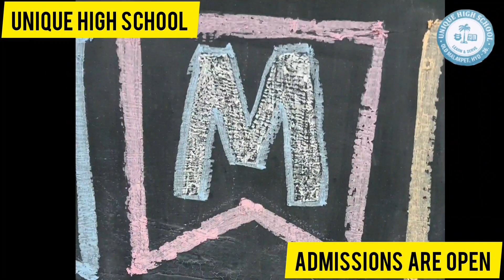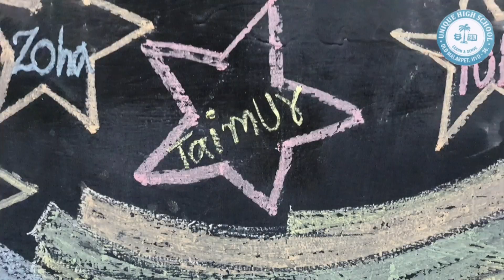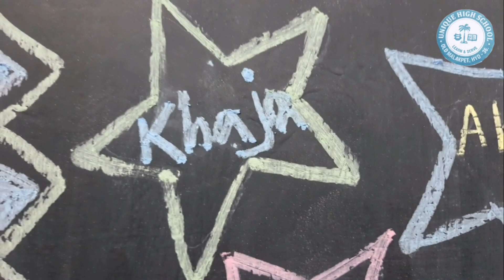UNIQUE SUPER STARS | LITTLE ANGELS OF NURSERY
unique play school